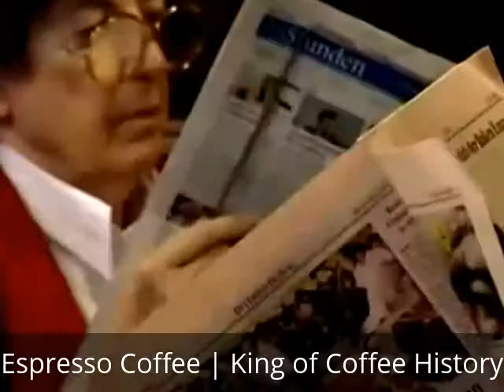Espresso Coffee | King of Coffee History